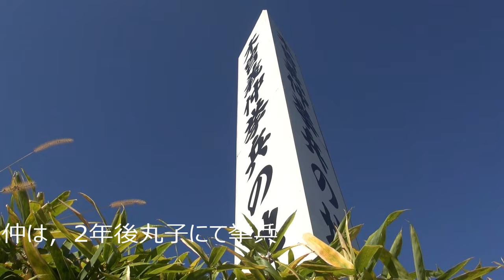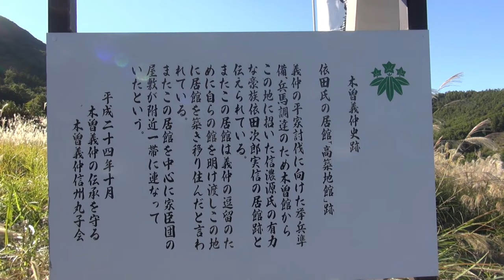【長野県・上田市】ブームにのって、木曽義仲挙兵の地に行ってしまいました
復元家屋とか、復元砦とかつくってないところが、夢のあとらしくていいです。